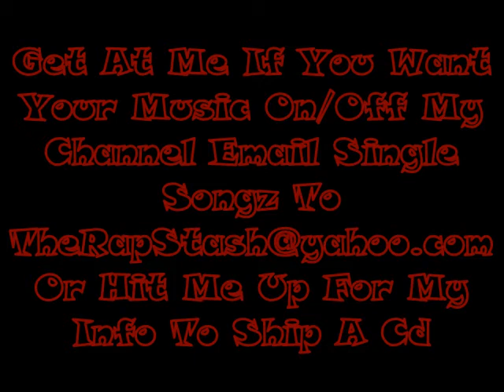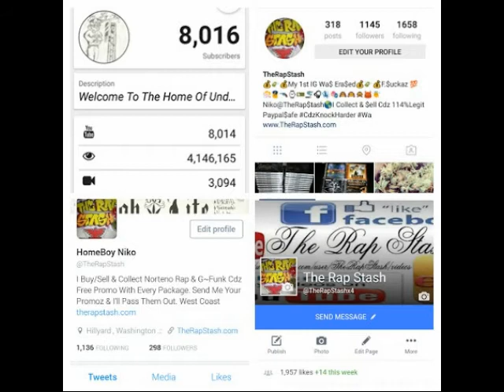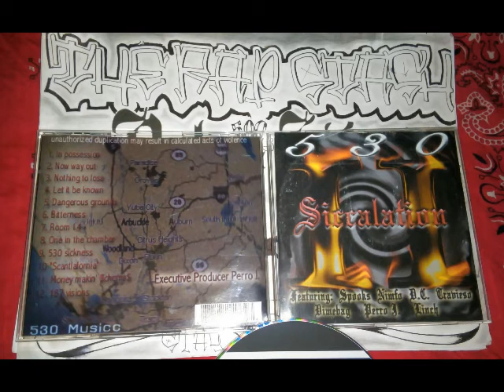Scantlafornia By Nimfo Ft Spooks & Travieso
530 Musicc Presents
Siccalation 2 By Nimfo
530 Woodland California Norteno Rap Compilation (2000)